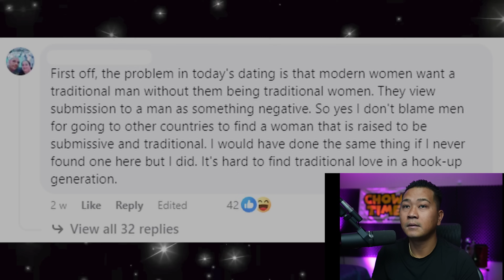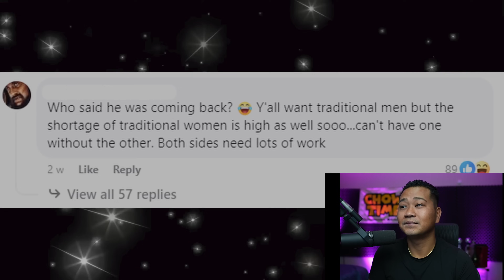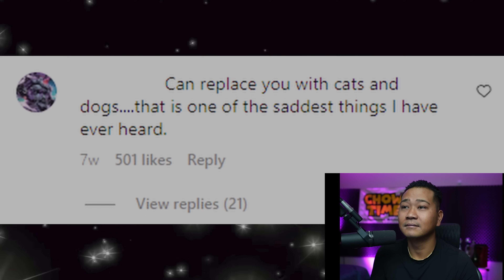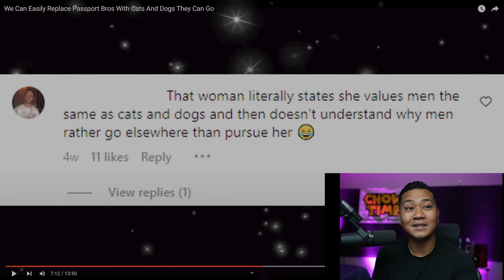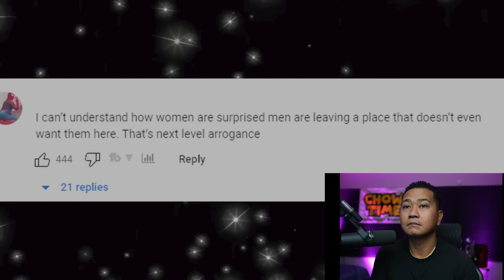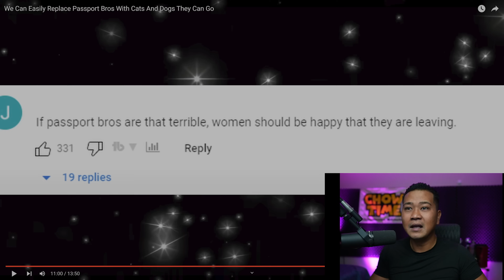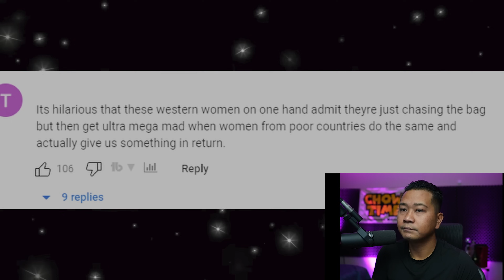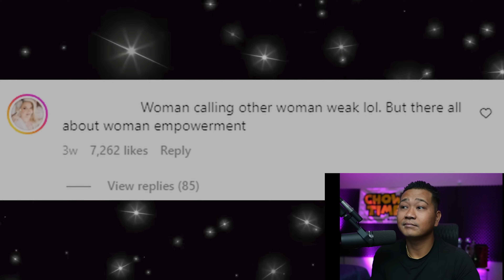We Can Easily Replace Passport Bros With Cats And Dogs They Can Go